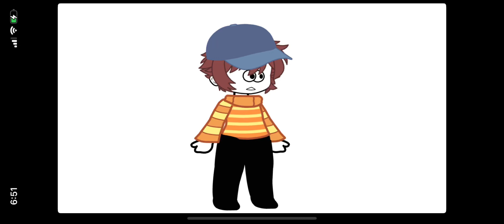BRO THEY LOOK SO GOOFY WITHOUT ADJUSTMENTS-